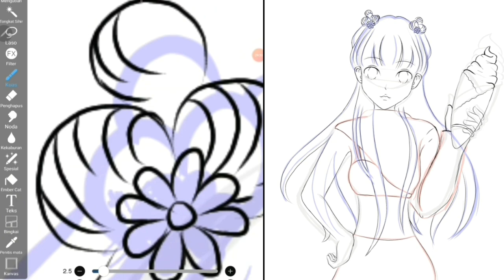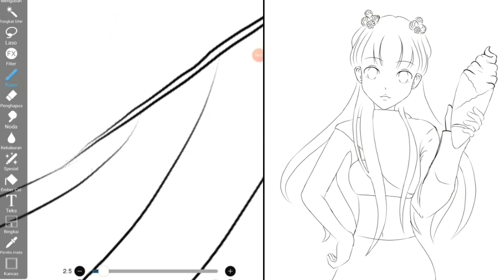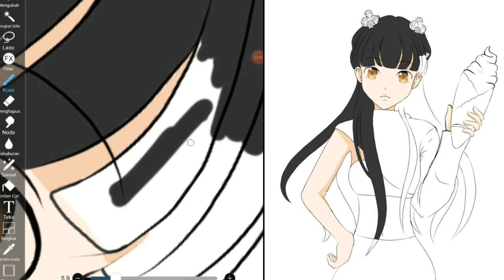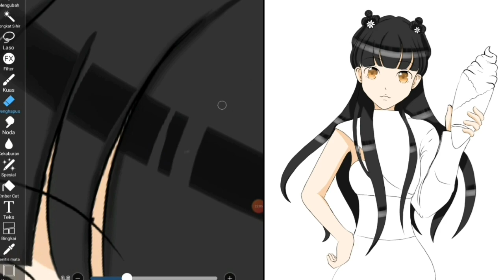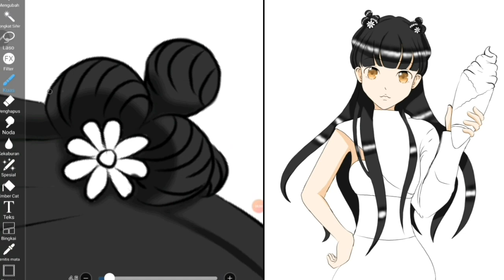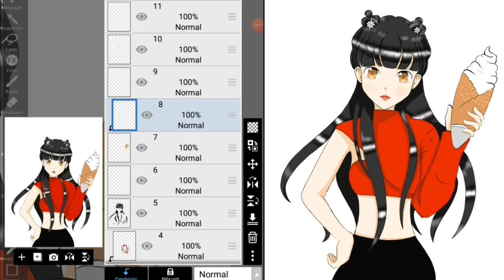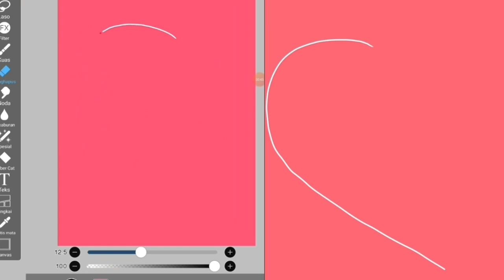Speedpaint anime blackpink lisa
Tonton juga video aku yang lainnya😁😁

Caracter:lisa blackpink ice cream
Anime caracter

Color:black pink